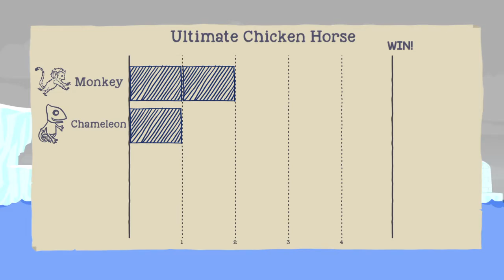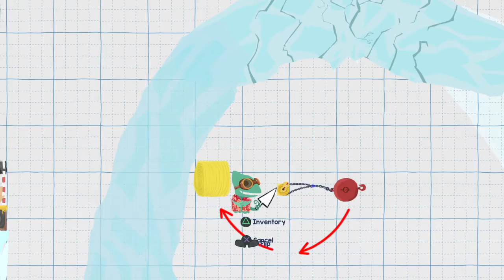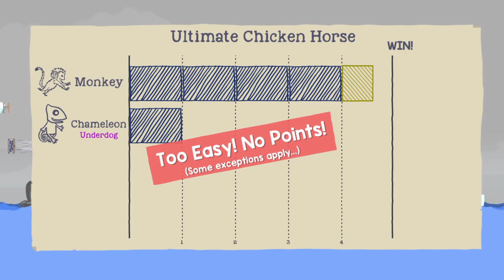Ultimate Chicken Horse Iceberg Map